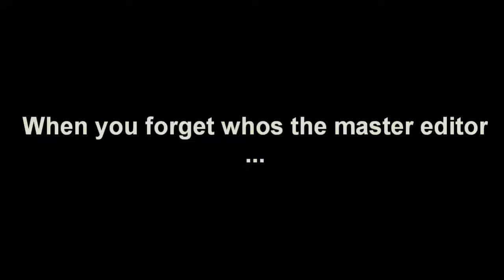HOW TO REALLY MAKE A PUMPKIN EXPLODE!!!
HEY WHAT IS UP GUYS its your boii Johnny back at it again WITH YET ANOTHER BANGER VIDEO

This video was suppose to drop last week but due to technical issues I couldn't edit this banger video sooner BUT HERE IT IS AND HOPE YOU ENJOYED AND DONT FORGET TO SHARE WITH YOUR FRIENDS!!!

IF YOUR READING THIS YOUR AMAZING!!!

Were going big!